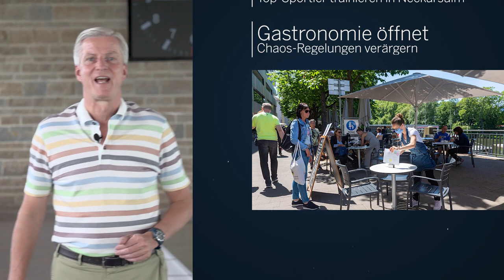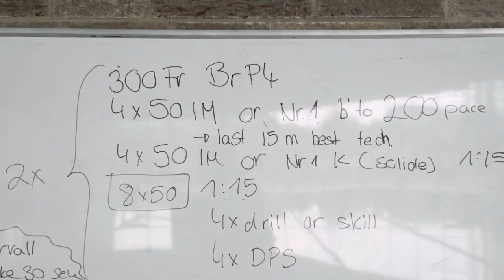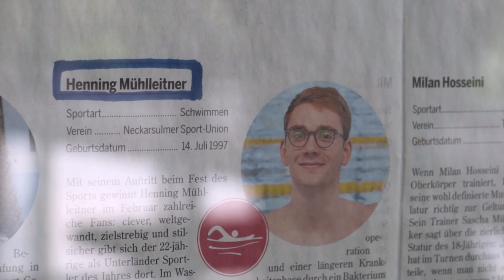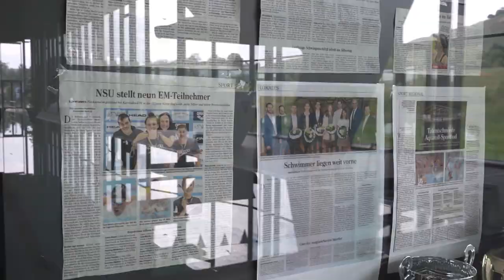360 Grad | Schwimm-Stars trainieren wieder | 20.05.20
Im 360-Grad-Video gibt es Impressionen vom Schwimm-Training der Neckarsulmer Olympiakandidaten.
Während alle Bäder geschlossen sind, dürfen sie unter strengen Vorschriften professionell trainieren.
Europameister Henning Mühlleitner schildert zudem im Interview seine Auswirkungen der Corona-Krise.